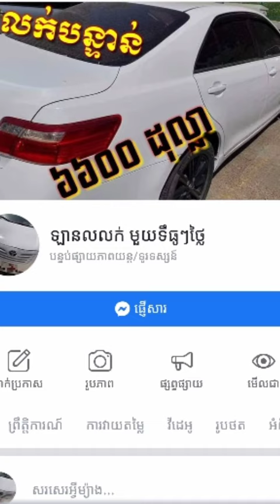ត្រាក់ទ័រលក់​ $14500 ប្រើ3000ម៉ោងTe:0714566661, track sale kubota M6040su 2014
ត្រាក់ទ័រ6040ស៊េរីឆ្នាំ2014លក់តំម្លៃ14500$ចចារ3000ម៉ោង